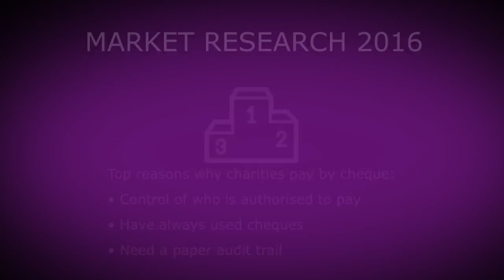Interesting cheque facts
C&CCC